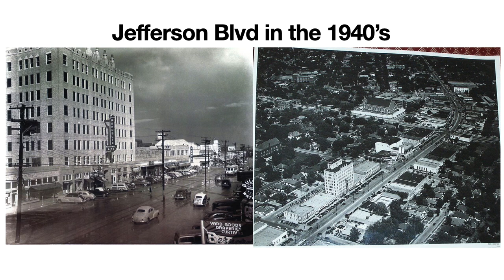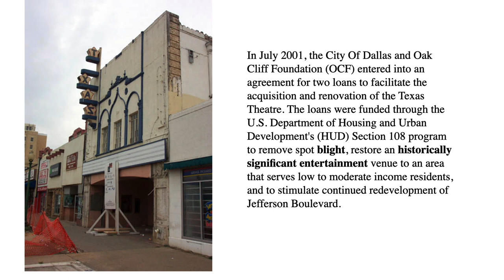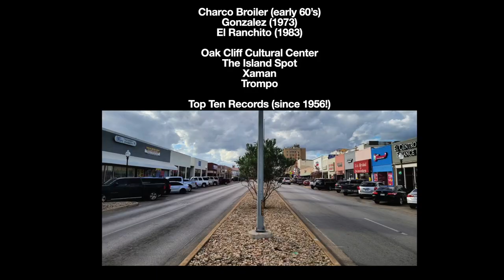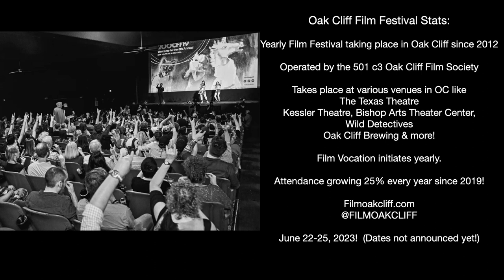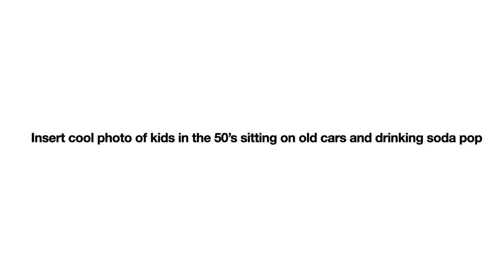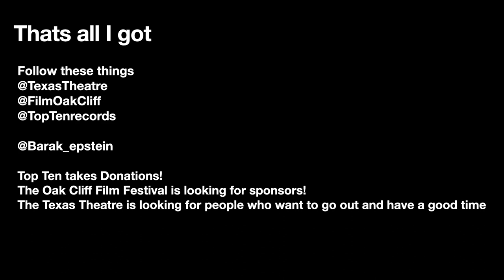Texas Talks: The Role of the Arts in Community Building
Join us Friday, October 7th, as we gather to hear Barak Epstein give his Texas Talk titled, "The Role of the Arts in Community Building." Barak is the owner of The Texas Theatre and Top Ten Records, and co-founder of The Oak Cliff Film Festival. Texas Talks is a monthly lecture series presented by Wax Space focused on Ideas for the Neighborhood. Free to the public. We'll have coffee from Oak Cliff Coffee Roasters and donuts from Oak Cliff Donuts!